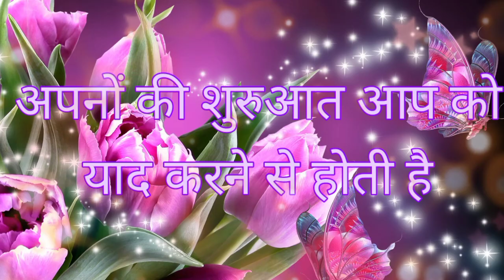Good Morning😘Status Video||Morning WhatsApp Status||Dill De Diya Hai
Good Morning😘Status Video||Morning WhatsApp Status||Status Video